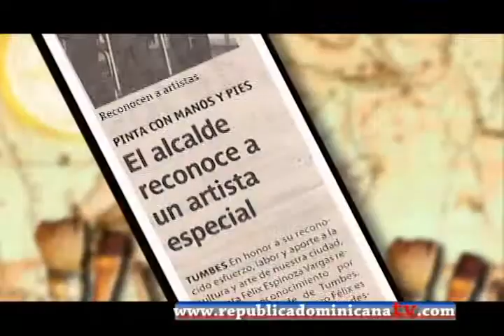Promociones - Segundos de cultura - Félix Espinoza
Una mirada reflexiva sobre los logros alcanzados por este artista peruano que trasciende su condición para alcanzar la excelencia.